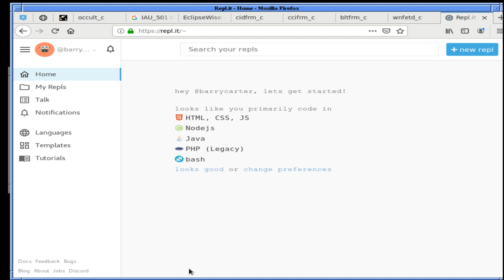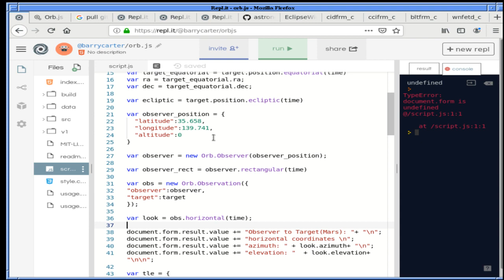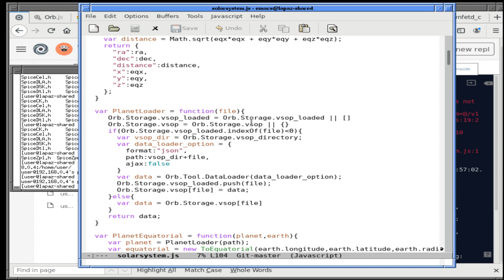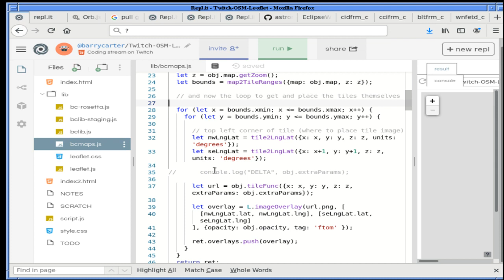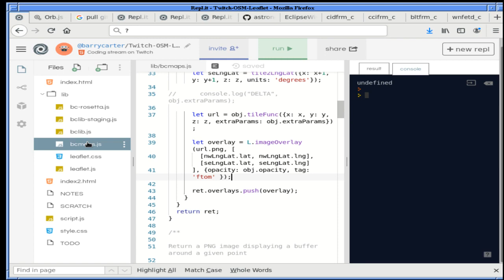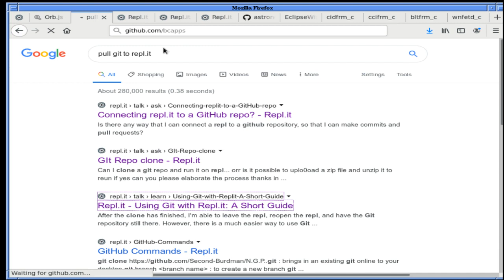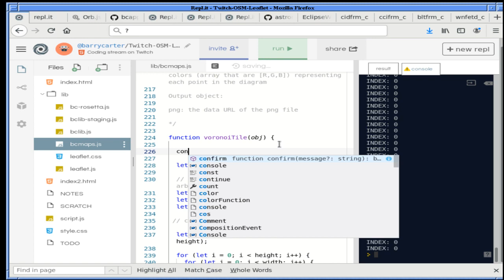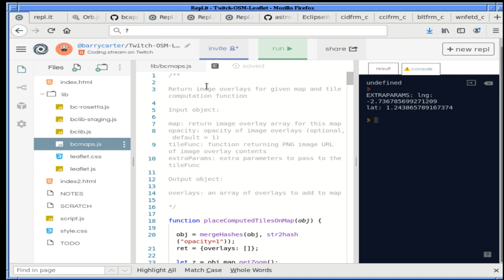orb js what is it I don t know 1 Dec 2019 v1ItMdi3 GY